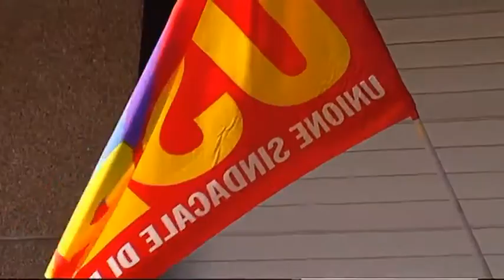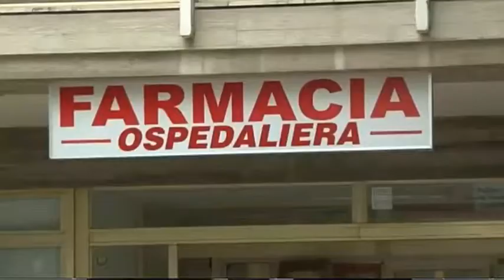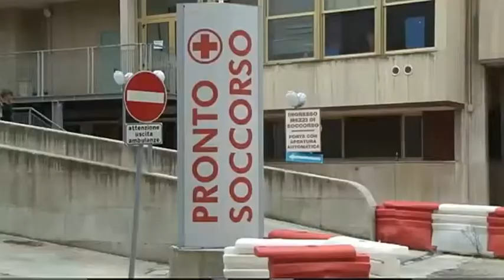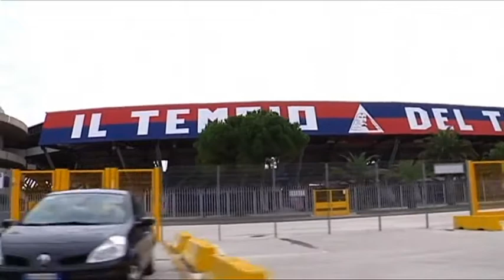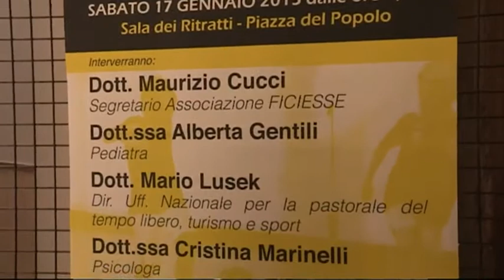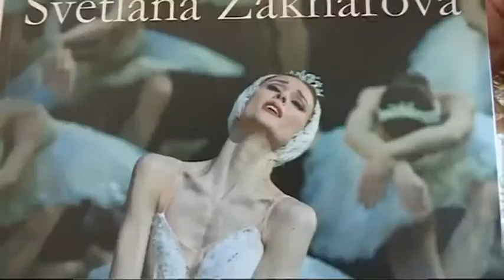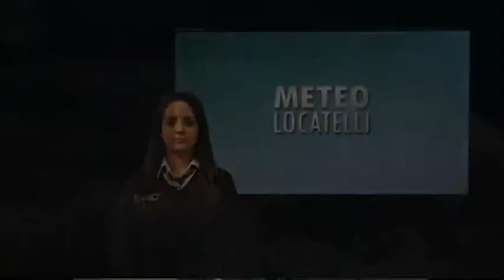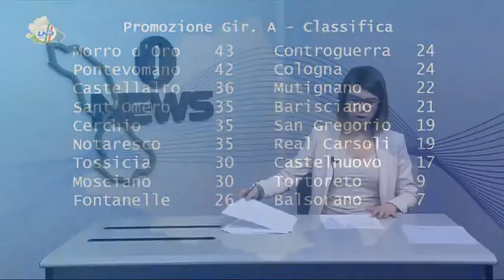J NEWS del 19 Gennaio 2015